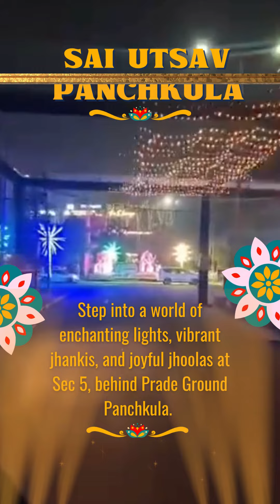Sai Utsav Sec -5 Panchkula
"Step into a world of enchanting lights, vibrant jhankis, and joyful jhoolas at Sec 5, behind Prade Ground Panchkula. The biggest Sai utsav is here to light up your new year with its mesmerizing beauty. Come and indulge in the relaxed vibe as you soak in the festive spirit and bask in the glory of this spectacular event. Don't miss out on this magical experience, join us and make unforgettable memories. SaiUtsav EnchantingLights VibrantJhankis JoyfulJhoolas PanchkulaDiaries NewYearCelebrations RelaxedVibes"